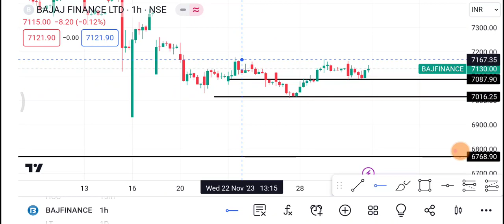1 December Bajaj Finance | Bajaj Finance Share latest News | Bajaj Finance Share price today news